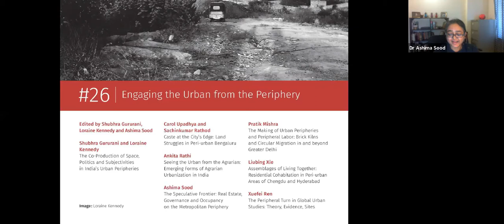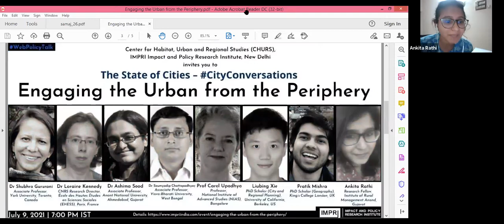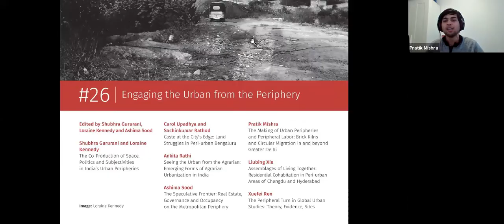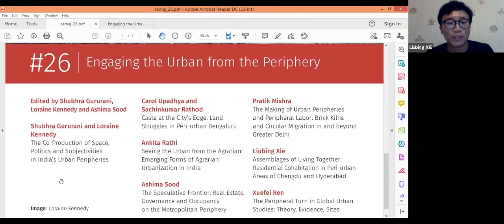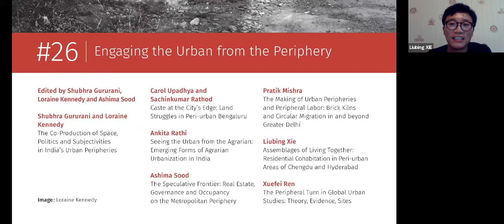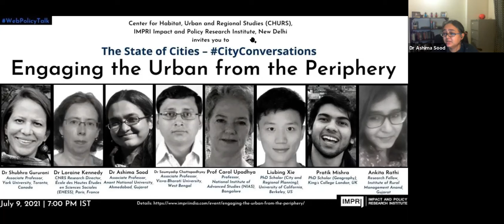CityConversations | E30 | Engaging the Urban from the Periphery | Journal Issue Discussion |HQVideo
IMPRI Center for Habitat, Urban and Regional Studies (CHURS), IMPRI Impact and Policy Research Institute, New Delhi invites you to WebPolicyTalk series
HQ Video

Journal Issue Discussion

Topic:
Engaging the Urban from the Periphery

July 9, 2021 | 7 PM IST

Speakers:
Dr Loraine Kennedy
CNRS Research Director, Centre for South Asian Studies (CEIAS), École des Hautes Études (EHESS), Paris, France

Dr Shubhra Gururani
Associate Professor, Department of Anthropology, York University, Toronto, Canada

Dr Ashima Sood
Associate Professor, Anant National University, Ahmedabad, India

Panelists:
Prof Carol Upadhya
Professor, School of Social Sciences, National Institute of Advanced Studies (NIAS), Bangalore

Liubing Xie
PhD Scholar (City and Regional Planning), University of California, Berkeley

Pratik Mishra
PhD Scholar (Geography), King’s College London

Ankita Rathi
Research Fellow, Institute of Rural Management Anand, Gujarat

Moderator:
Associate Professor, Visva-Bharati University, Santi-Niketan; Senior Fellow, IMPRI, New Delhi